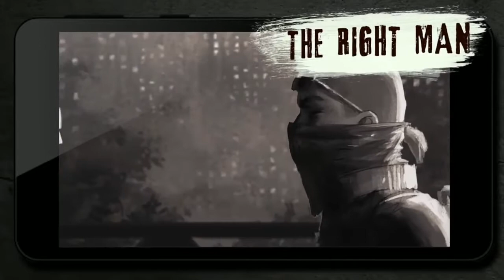Top 5 Offline Shooting Games !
Hello  Friends,
    In This Video, I'm going to show about Top 5 offline shooting game on android.

3. Best Sniper: Shooting Hunter 3D [87MB]

Hitman Sniper(Free) [SKIP AD After 5 Sec]

use my invite code(84GEDL) get ₹51 instantly

o watch new & best android application and games.
o watch best software for pc
o watch android & pc gameplay.have some fun :-)
Thankyou Friends for subscriptions.

o Are You On Facebook?